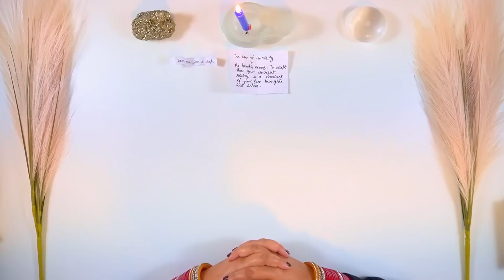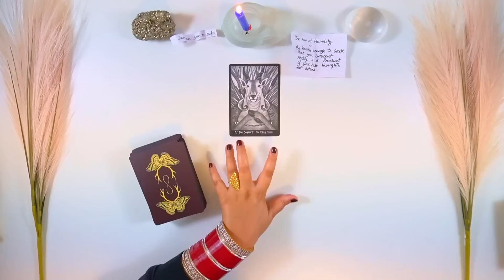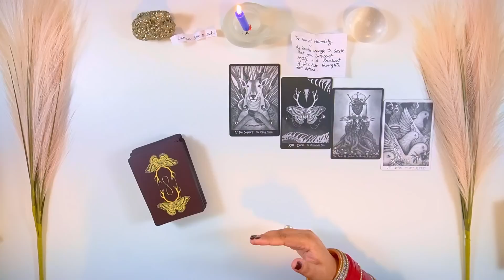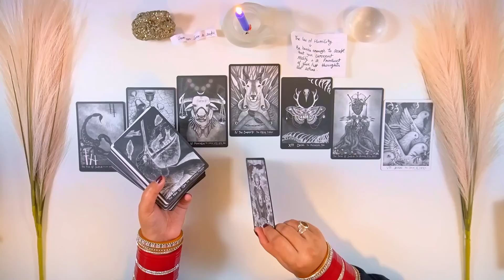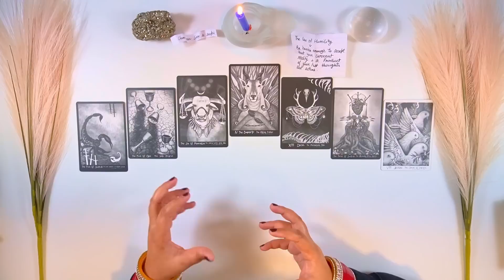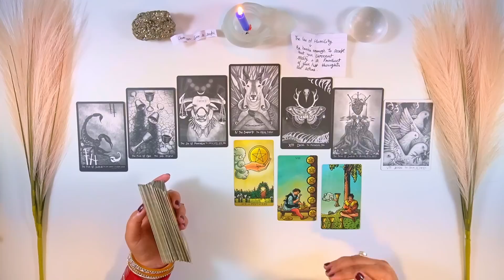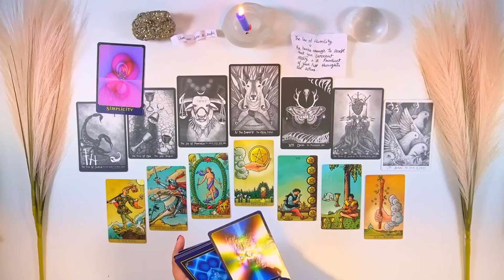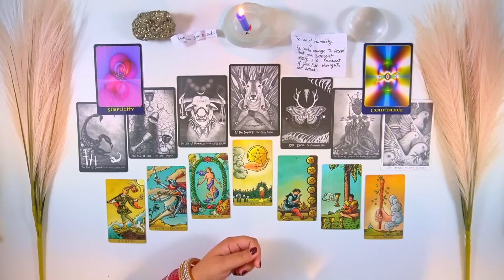🤍Taurus- "Their Message For You"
🍀Think of a person, this is their message for you🍀

Tula Rashi Reading
Libra Sign Reading

☀️Sun🌙Moon Sign Reading
⏱️Timeless Reading

*JOIN* YouTube Membership for Educational Videos*
Thankyou :) (6 Educational Videos are already Uploaded :)